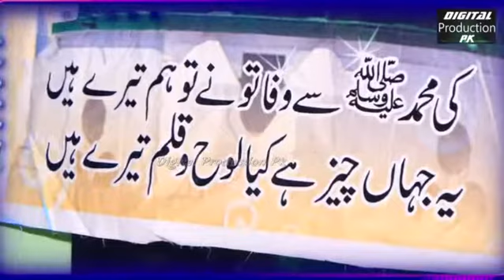Sallo Alayhi Wa alihi | Latest Saraiki Naat 2019 | DigitalProduction PK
Sallu Alayhi Waalihi | Latest New Saraiki Naat 2019 | Latest Darood Ul Salaam |
Recording: DigitalProductin PK
Digital Production is a Audio & Video Recording Canter. Its know as Digital Mobile Canter  Digital Echo Sound System and Digital Echo Production.